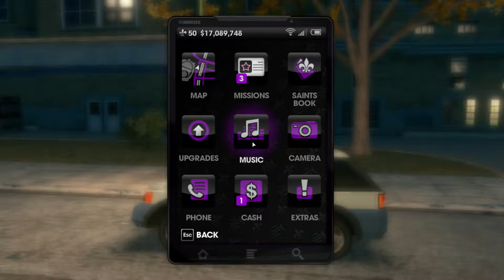Saints Row 3: Free Roam Gameplay (No Commentary) [1080p60FPS] PC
Have a great day, m8-)
Optimization: saints row 3, saints row, saints row 3 remastered, gameplay, saints row 5, saints row the third, saints row 2, saints row 3 remastered gameplay, free roam, walkthrough, saints, saints row 3 remaster, saints row 3 gameplay, no commentary, row, saints row iv, full game, nintendo switch, saints row 3 free roam gameplay, saints row 3 free roam, playthrough, pc, playstation 4, action, sr3, sony interactive entertainment, free roam gameplay, saints row: the third, saints row gameplay, action games, euronymous, mayhem, black metal, saints row 4, shooters, hd, 1080p, saints row free roam, saints row the third gameplay, best action movies, driving games, best action games, saints row the third funny moments, saints row 3 funny moments, spider-man, saints row 3 remastered trailer, saints row the third walkthrough, saints row the third free roam gameplay, saints row the third free roam, car games android, street, saints row (video game series), saints row free roaming, the, free roam games, saints row 3 the full package, best android games, volition, story, let's play, ps4live, saints row full game, game, games, gaming, genki, third, saints row full walkthrough, saints row iv: re-elected, saints row the third switch, ps4share, agents of mayhem open world, agents of mayhem free roam, agents of mayhem map, saints row the third nintendo switch, saints row 3 nintendo switch, saints row the third switch gameplay, saints row 3 walkthrough, saints row 3 switch walkthrough, saints row the third nintendo switch walkthrough, saints row the third switch walkthrough, action movies, agents of mayhem pc, sr3 gameplay, saints row 4 free roam gameplay, sr3 walkthrough, nintendo, switch, saints row 4 free roam, saints row 4 gameplay, agents of mayhem ps4, agents of mayhem xbox one, agents of mayhem saints row, agents of mayhem gat, agents of mayhem, saints row longplay, longplay, animal crossing new horizons gameplay, the true mayhem, police cartoon, shooter, police, cops theme song, shooter movie, cyberpunk 2077 gameplay, open world games, animal crossing new horizons gameplay part 1, multiplayer, chase, cops full episodes, shooter games, police chase, cops, saints row the third no commentary, saints row gat out of hell playthrough, gamearmy, marvel_nerd_1, saints row gat out of hell, saints row gat out of hell walkthrough, saints row gat out of hell full game, saints row the third walkthrough part, saints row gat out of hell longplay, ending, exclusive, new, theothersiders360, trailer, play, nvidia, max settings, chapter, episode, boss fight, saints row the third playthrough, campaign, ps4, mission, xbox, saints row the third part, saints row gameplay 3, video game, saints row (video game), fgteev ape chase, video game (industry), edition, chases corner, century, fgteev chase, saints row iv (video game), deliver us the moon no commentary, game of the century edition, tom clancy's the division 2, granny multiplayer, saints row iv - game of the century edition, saints row 4 game of the century edition, saints row iv: game of the century edition, saints row iv game of the century edition, saints row the third xbox one, saints row 3 ps3 gameplay, saints row gameplay 4, saints row funny, saints row 4 free roam superpowers, saints row gameplay pc, amd, {4ca3a8c8-4dd4-449e-9c04-72147f4f2dd4}, sharefactory™, saints row 4 free roam gameplay pc, saints row 4 re elected, ps3, saintsrow3, saints row the third ps3 gameplay, playstation 3, ps3, saints row 4 gameplay pc, playstation 3, saints trow fr, dying light, keith, temple, cyrus, david, vice, benjamin, leader, kings, miller, matt, shaundi, full, windows, pierce, washington, odekar, asha, king, zinyak, to, want, don't, miss, thing, ac2 remastered, assassin's creed brotherhood, gears 5, touch, austen, cid, kensington, kinzie, johnny, gat, jane, zin simulation, microsoft, superpowers, gameplays, high definition, beansgams, gog galaxy, gog, sandbox, deep silver, old, saints row®: the third™ remastered, metal gear solid 5 phantom pain, the order 1886, snowrunner multiplayer gameplay, halo 5, evolve, mortal kombat x, batman arkham knight, the division, drm-free, gog.com, invasion, alien, gang, president, of, receiving, states, united, 3rd, world, full hd, good, no voice, open-world, 60fps, open, iv, bloodborne, radical sr3, nintendo switch games, swat, saints row: the third gameplay hd, outfit shop, saints row 3 the full package edition, wwe mayhem, saint, saints row 3 male, saints row: the third gameplay, saints row: the third pc gameplay, shooter movie songs, genki japanese, genki 1, first person shooters, cars, saints row: the third pc, military, free, (video, saints row 4 walkthrough part 1 no commentary, modern warfare gameplay, driving, saints row 4 full walkthrough, saints row 4 full walkthrough no commentary, saints row 4 full game no commentary, saints row 4 full game, driving tips, driving fails, saints row the third review, police officer, game